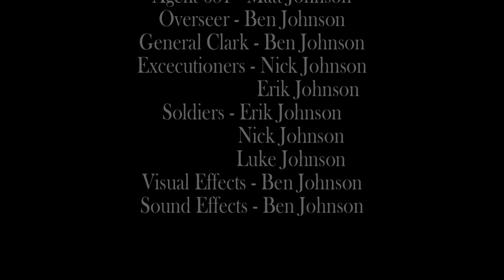Operation Axe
A special forces operator heads into hostile territory to rescue a CIA agent who owns intel from the bin Laden raid.